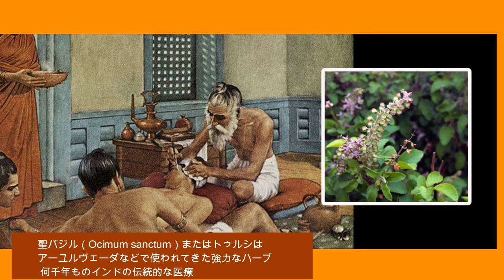Nature's wisdom, herb tulsi , language japanese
Ayurvedic practice, common uses of tulsi include treatments for:

Asthma, bronchitis, colds, congestion, coughs, flu, sinusitis, sore throat and similar ailments.

High blood pressure and high cholesterol.

Headaches, earaches, and eye disorders.

Skin diseases and insect bites.